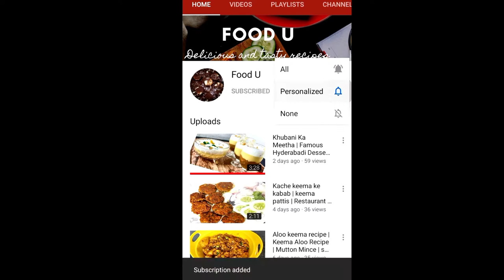Chicken tikka masala | Chicken tikka gravy Indian tandoori style gravy | चिकेन टिक्का मसाला रेसिपी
चिकेन टिक्का रेसिपी एक मशहूर उत्तर भारती रेसिपी है। यह हर उम्र के लोगों की पसंदीदा डिश है। अगर आप घर पर हाउस पार्टि करने की सोच रहे हैं तो आपको यह रेसिपी जरूर ट्राई करना चाहिए , इससे आपके मेहमान जरूर प्रभावित होंगे। यह रेसिपी बहुत आसानी से बनाई जा सकती है और आप इसे घर पर आसानी से उपलब्ध सामग्रियों की मदद से बना सकते हैं।

This rich and creamy flavoursome Chicken tikka rivals any Indian restaurant! Why go out when you can make it better at home! With aromatic golden chicken pieces swimming in an incredible curry sauce, this Chicken Tikka Masala recipe is one of the best you will try!